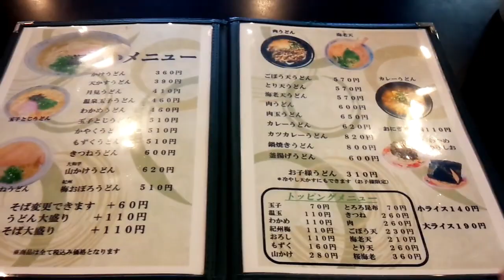下関市豊浦町にある 手打ちうどん かど家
下関市豊浦町にある　手打ちうどん　かど家です。
ここでは冷やし肉温玉を注文！